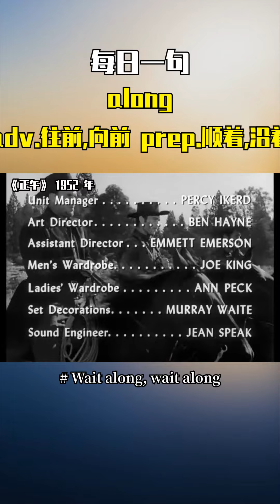along是什么意思？怎么读？它的用法你知道吗？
你知道这个单词怎么读吗？你知道如何将这个单词运用到英语口语和写作中去吗？快来跟着电影一起学习一下吧！